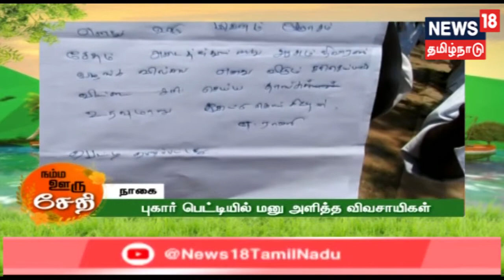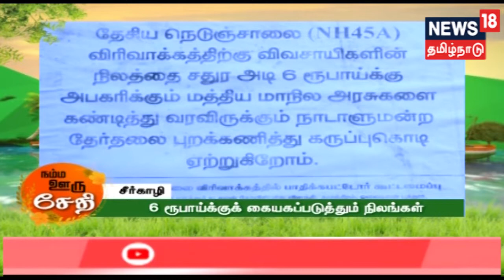நம்ம ஊரு செய்திகள் | Namma Ooru Seithigal | 18.03.2019